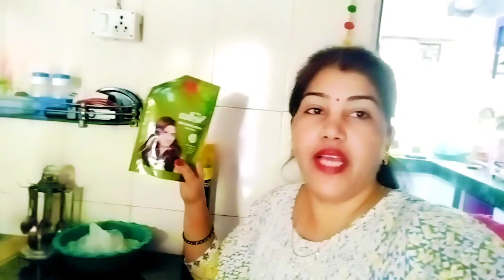🙍बच्चों ने तो हद कर दी छोले भटूरे आते ही मम्मी को भूल गए | Sundar vlog